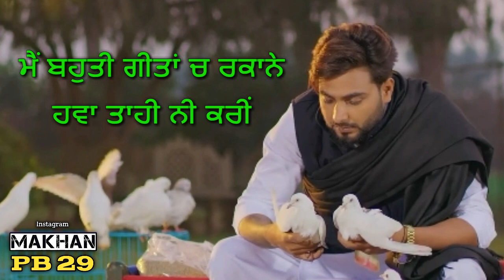2 cheene khan bhaini status | new punjabi whatsapp status 2020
2 cheene khan bhaini
2 cheene khan bhaini whatsapp status
2 cheene khan bhaini status
2 cheene status
2 cheene song status
2 cheene whatsapp status
2 cheene khan bhaini song status